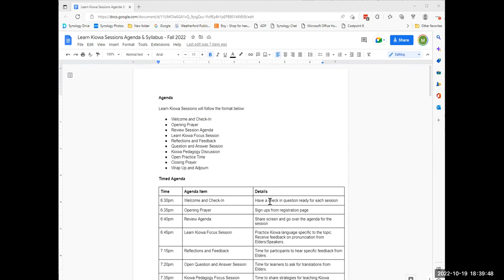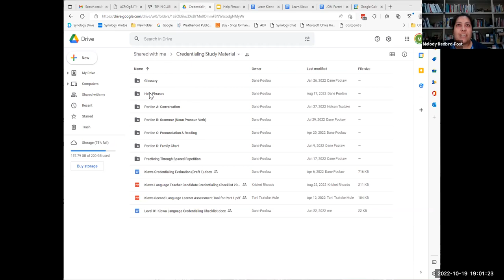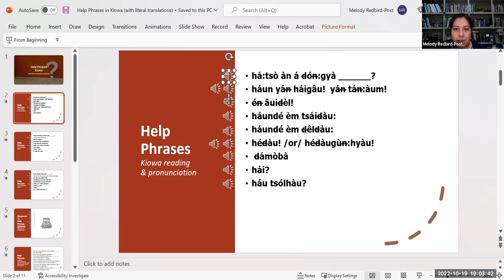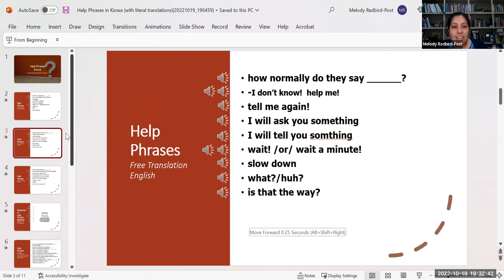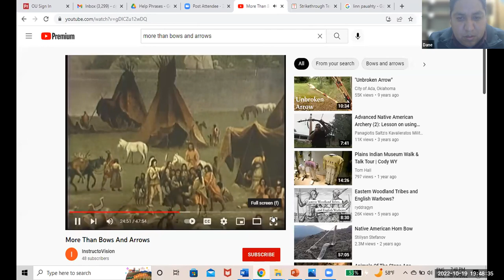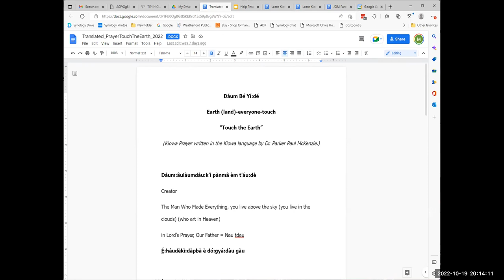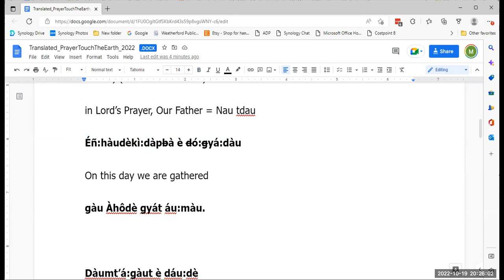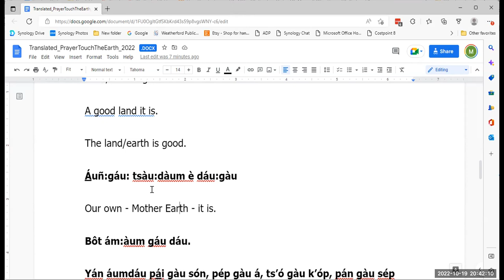Learn Kiowa Fall 2022 Session 2 - October 19 2022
This is Session 2 of the Fall 2022 series of Learn Kiowa Zoom Sessions, launched by Dr. Redbird-Post, 2022 Luce Indigenous Knowledge Fellow, in conjunction with LearnKiowa.org. Session 2 focused on Kiowa help phrases (commonly called “survival phrases”) practice; strategies for teaching Kiowa language to infants and toddlers (0-3 year-old children); and continued practice with Kiowa prayer phrases.

Based on feedback from Kiowa Elders, Kiowa language learners, and the Kiowa Language Credentialing Board, these Learn Kiowa sessions will provide a variety of opportunities for those interested in learning and teaching Kiowa to gain experience and expand their proficiency in Kiowa language. These sessions will be offered on Wednesdays, weekly, beginning October 12 through December 28 from 6:30pm-8:30pm. The agenda and syllabus are provided upon request.